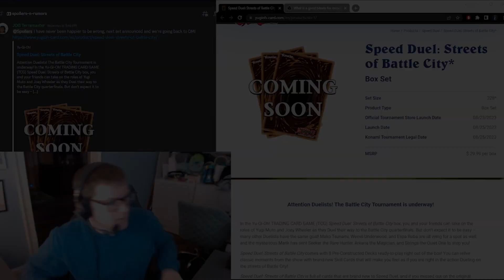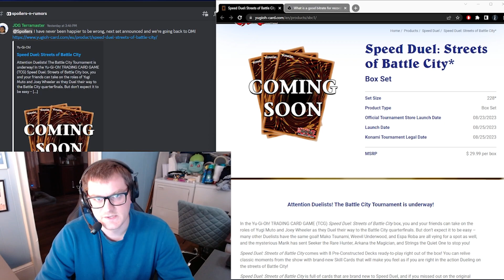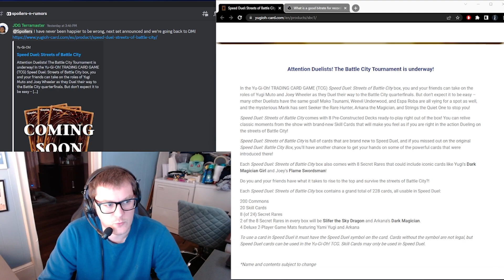NEW Speed Duel Set Announced: Streets of Battle City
We are going BACK TO BATTLE CITY, sounds fun.